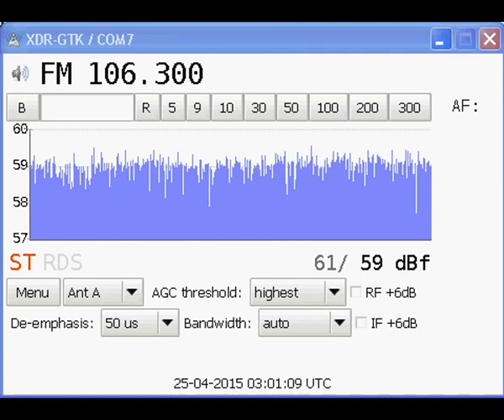Start broadcast of Ukrainian Radio 1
25 April  2015, 02:57 UTC. QTH: Poltava, Ukraine.
Equipment: Sony XDR-F1HD + Körner 19.3 (horizontal).